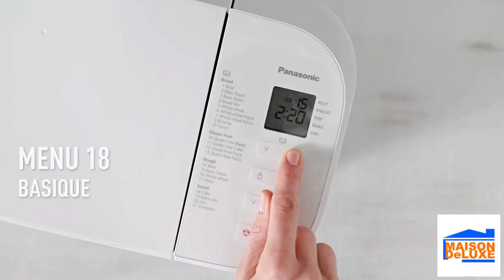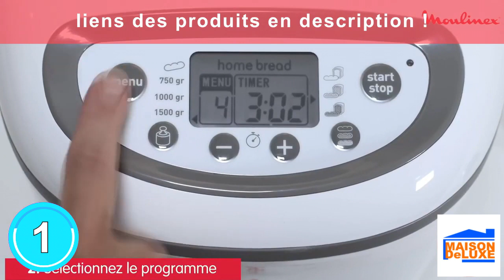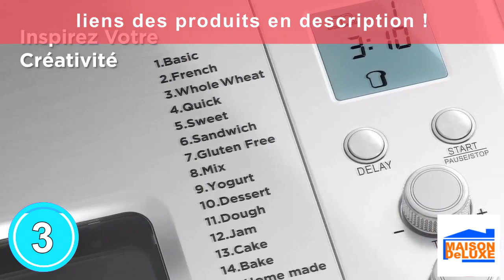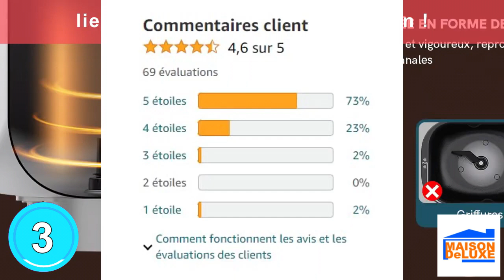machine à pain pour cuisine : TOP 3 des machines à pain à acheter en 2023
Les 3 meilleures machines à pain à acheter en 2023 sont présentés dans cette vidéo !

💫 Produit 1 : Moulinex Home Bread Baguette Machine à pain :

💫 Produit 2 : Panasonic SD-B2510WXE | Machine à pain

💫 Produit 3 : Involly Machine à Pain 15-En-1

Source des images et vidéos utilisées à fin d'illustration :

 matériel de cuisine, matériel de cuisine professionnel, matériel de cuisine
en Français, matériel de cuisine Philippe Etchebest, matériel de cuisine pour restaurant, le
gros matériel de cuisine, le petit matériel de cuisine, cuisine, cuisine rapide, cuisine rapide et
facile, cuisine rapide gateau, cuisine rapide brioche, cuisine rapide poulet, cuisine rapide
salé, cuisine rapide gateau au chocolat, cuisine rapide pizza, cuisine rapide pain, cuisine
rapide crepe, cuisine marocaine, cuisine marocaine facile et rapide, cuisine marocaine
tajine, cuisine marocaine traditionnelle, cuisine marocaine gâteau, cuisine olfa, cuisine olfa
gateau, cuisine olfa pizza, cuisine olfa sablé, cuisine de rue, cuisine de rue coreenne,
cuisine de rue japonaise, cuisine de rue chinoise, cuisine de rue indienne, cuisine africaine,
cuisine francaise, cuisine francaise recette facile, cuisine francaise gastronomique, cuisine
francaise vs italienne, cuisine francaise documentaire, cuisine francaise facile et rapide,
cuisine francaise traditionnelle